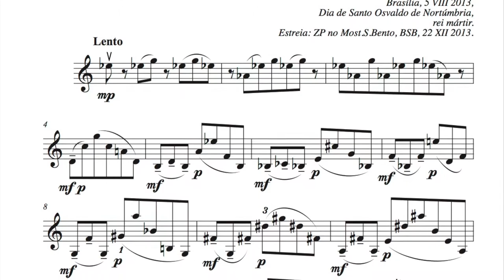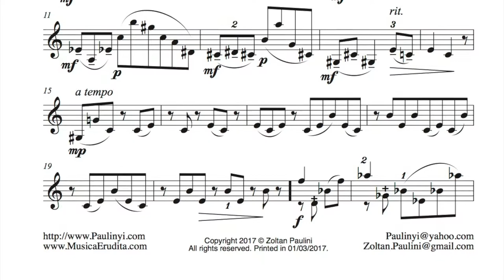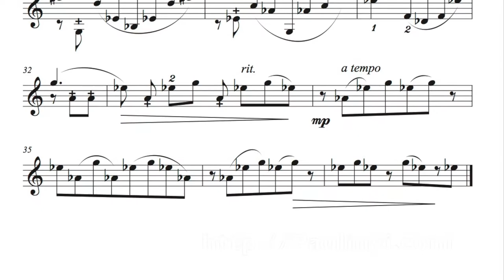Zoltan Paulinyi's Acalanto 4 for solo violin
Zoltan Paulinyi's Acalanto (Berceuse) n.4 for solo violin. Dr Paulinyi recorded it in 2017.